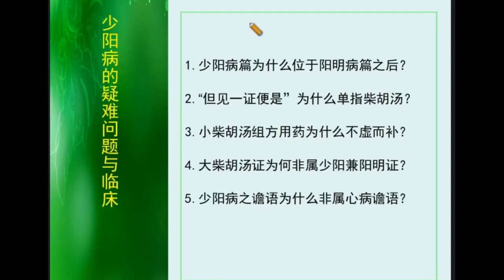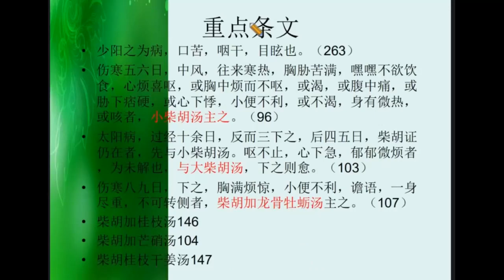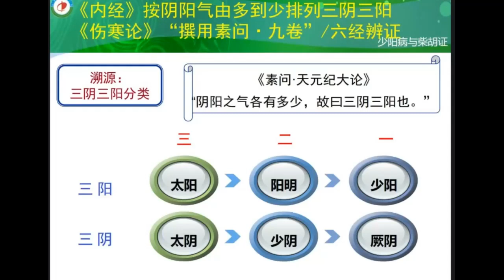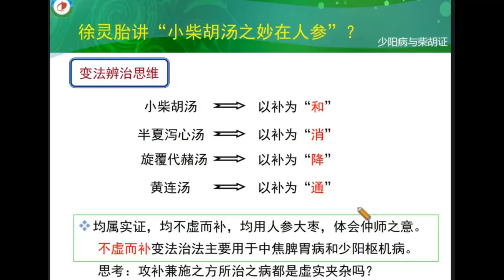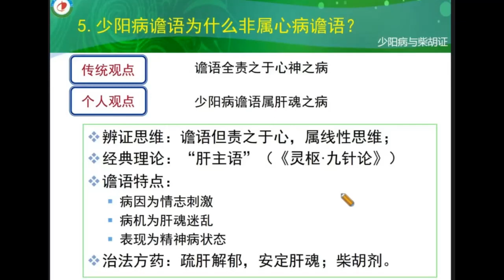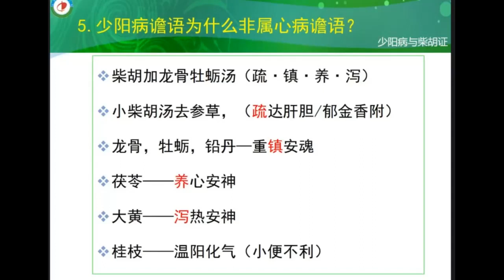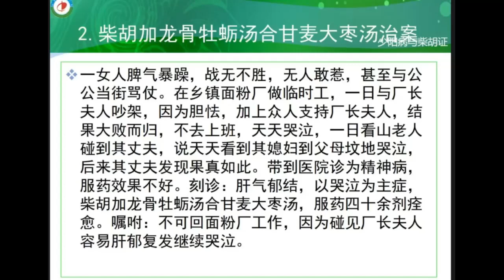9 姜教授：少阳病的疑难问题及其临床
国家级名老中医姜建国教授《伤寒论》辨证论治十讲